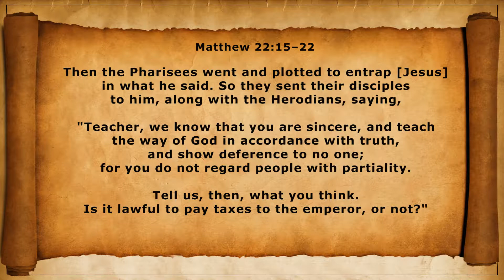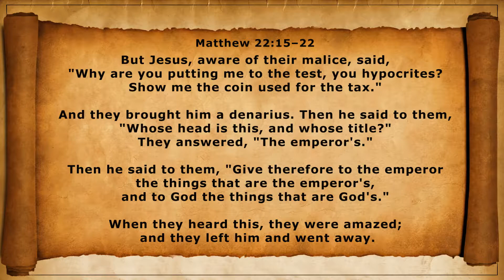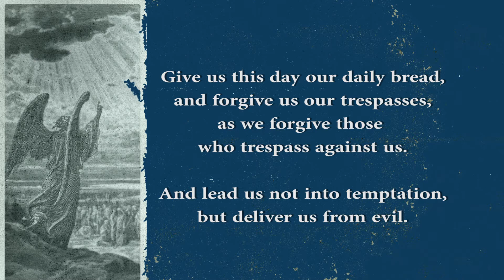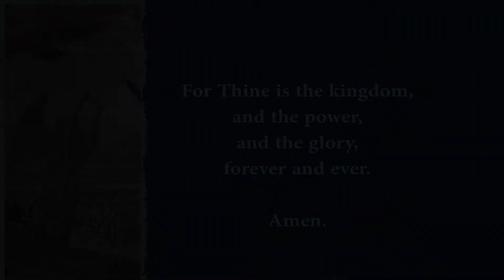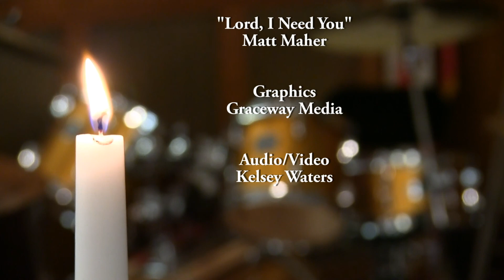10-19-14 - Band Service